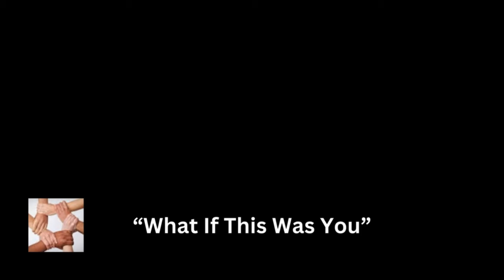From Living In A Tent In The Woods ⛺ To College 👩‍🎓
From Homeless To College-Charli's Story

     Tier 1
   "PLAYERS"

-Laurie Kiddell
-Chrissy Reamer
-Lisa Matin

    Tier 2
  "ALL STARS"

-Loretta Vanriet
-Sondra Ramirez
-Justfedup47

-Mark Smith
-Jill Smith
-Gigi Golden
-Sharon Farrr
-Irish Girl23